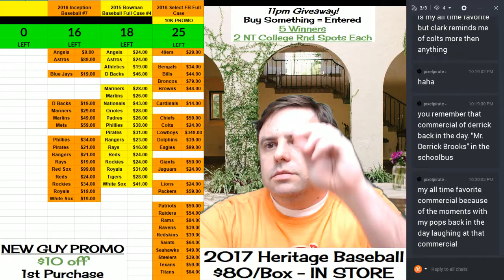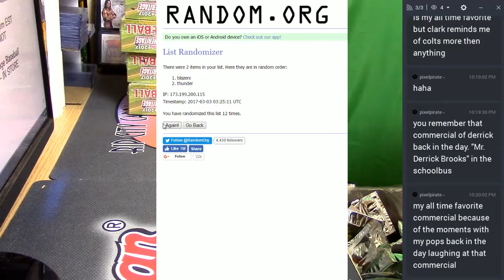2012 13 Intrigue Basketball #4 Randoms 03022017